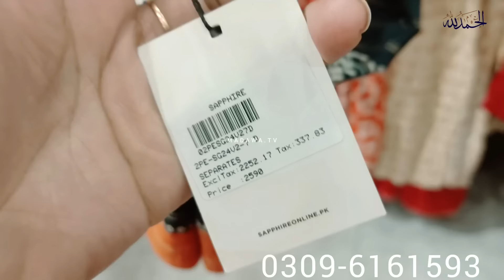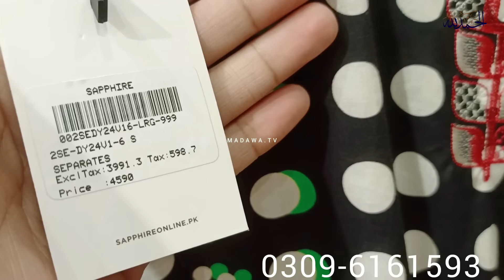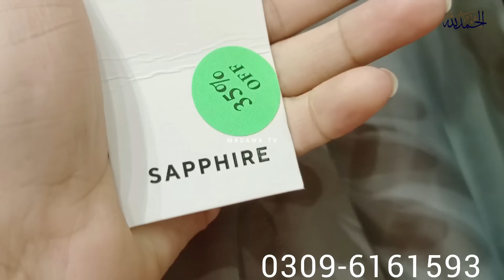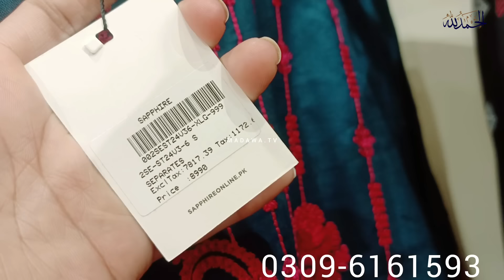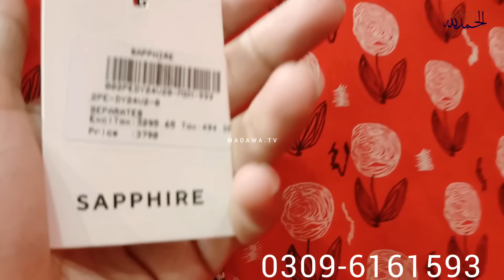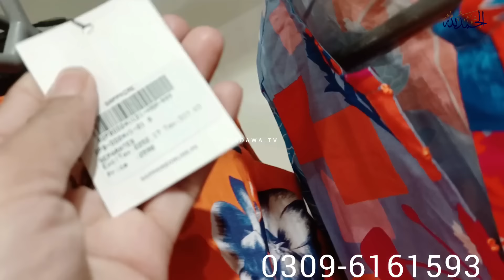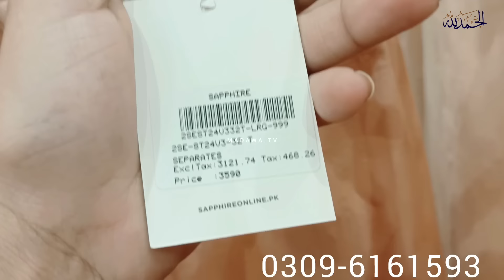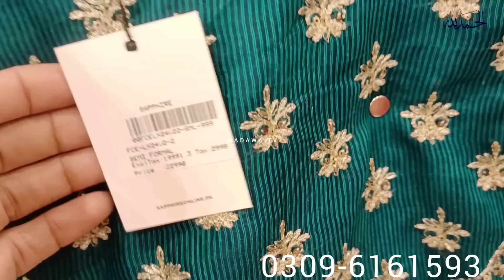Sapphire Summer Sale 2024 50% & 35% off Sapphire lawn sale today 🛍